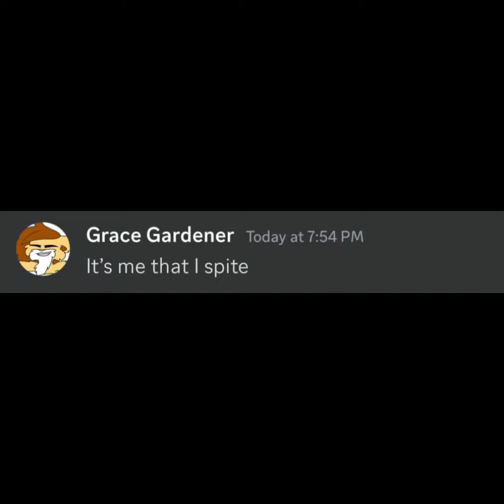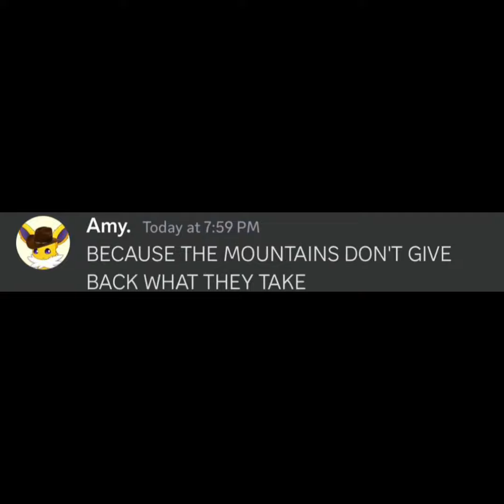Discord Sings “Revengance”